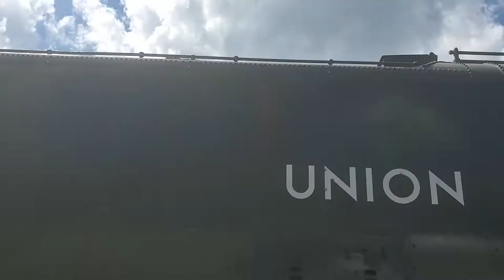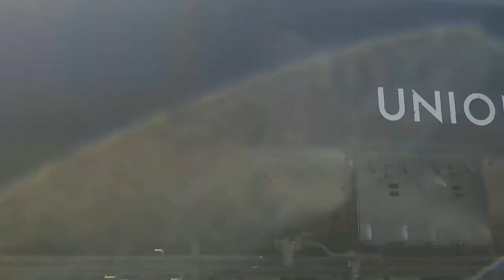#4014 Union Pacific Big Boy here in St. Louis MO!